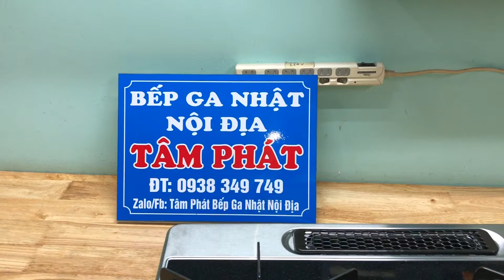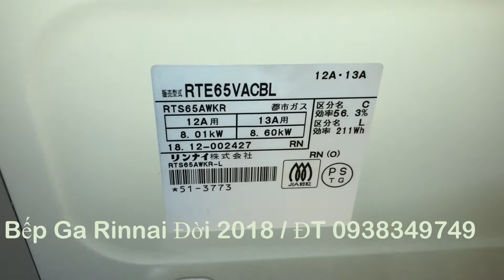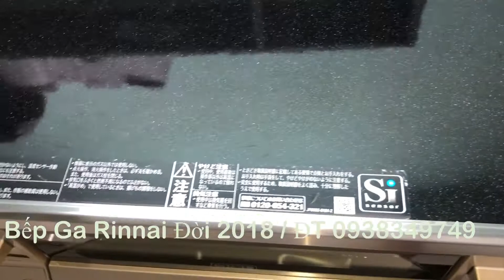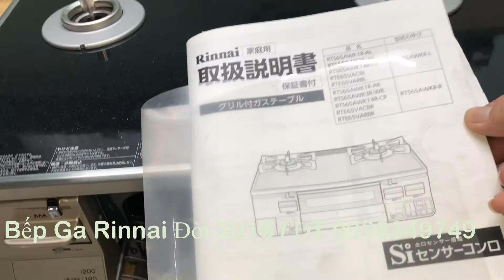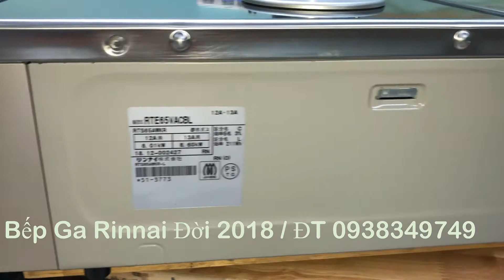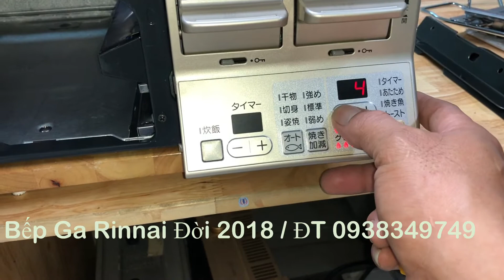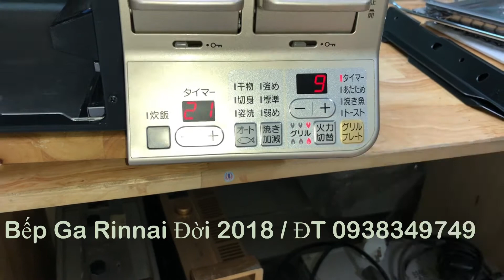(Đã bán)12/6 Bếp Ga Rinnai RTE65VACB Đời 2018 fun Chức Năng M Kính Nướng 2 Tần Lửa Giá ĐT 0938349749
- Bếp Ga Nhật Nội Địa Tâm Phát ,Bếp Ga Tâm Phát ; Chuyên bán Bếp Ga;ĐT 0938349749
- Ship bếp khi có cọc
- Giao hàng toàn quốc